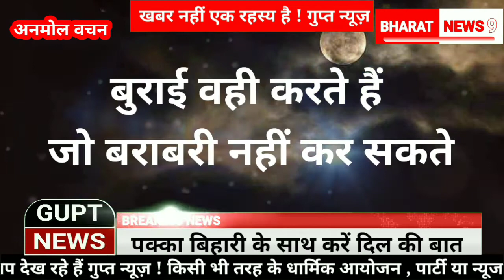बुराई वही करते हैं जो बराबरी नहीं कर सकते